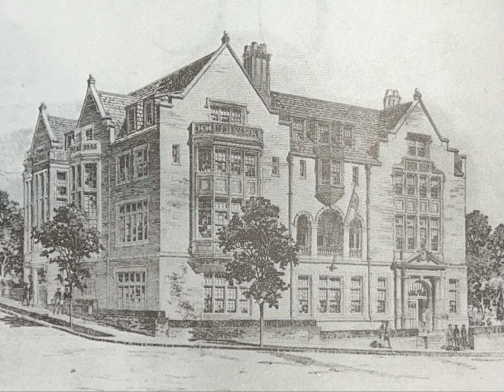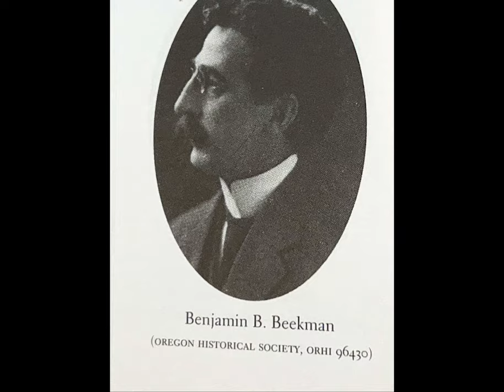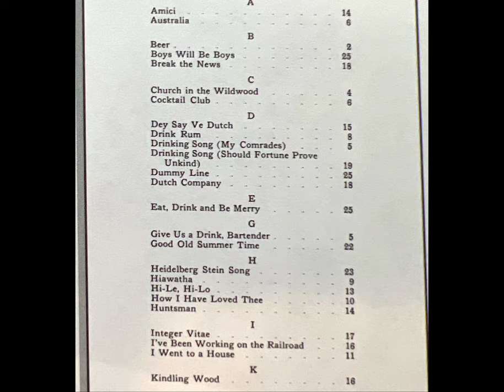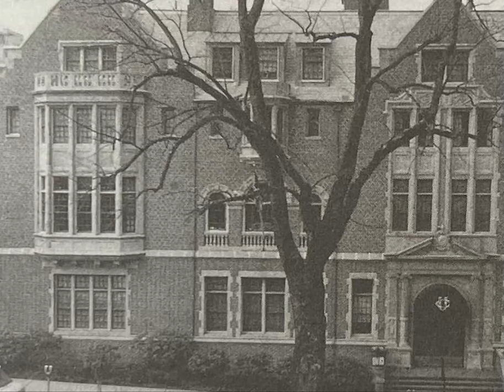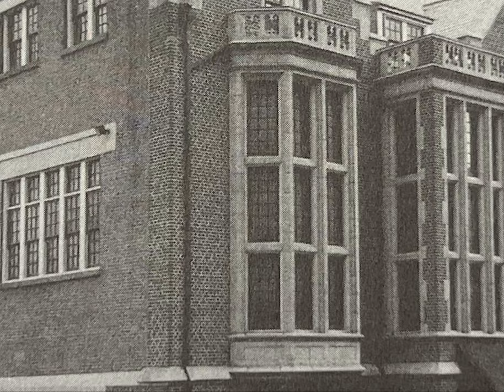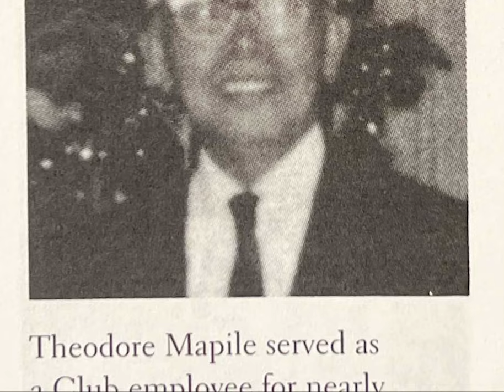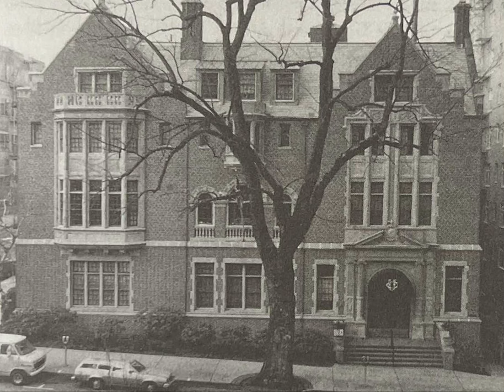Episode 1 - The University Club of Portland: 1898-1934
Based on the UC Centennial Autobiography written by Bruce Taylor Hamilton
Including an Oregon Historical Society Interview with: Frank Branch Riley (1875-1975), UC Member

Narrated by Aaron Kirk Douglas
Video by Matthew Gimbel
Photos: Oregon Historical Society, UC Archives